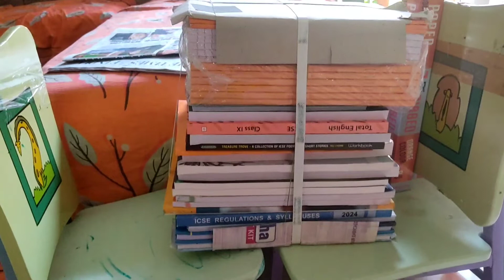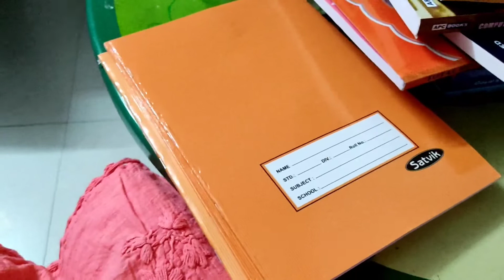Aaj Eshit ki school ki books aa gaye....wo ab 9th me chala gaya.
hii...guys 👋👋👋